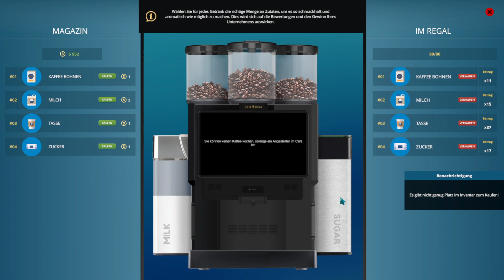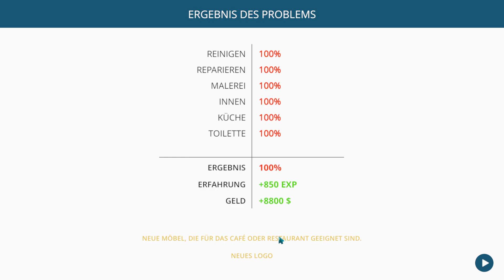Café Owner Simulator #010: Der erste Stock ist ausgebaut.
Cafe Owner Simulator ist ein Spiel von Second Reality, das von RockGame vertrieben wird. Es gehört zum Simulation-Genre, Unterkategorie Berufssimulation und ist am 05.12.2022 erschienen.

Genre: Simulationscomputerspiel, Indie Game, Casual Game, Computer-Strategiespiel
Entwickler: Second Reality
Publisher: RockGame S.A., Second Reality
Offizielle Webseite: